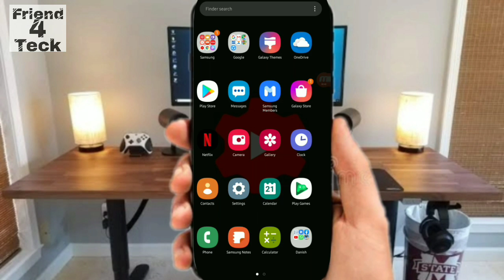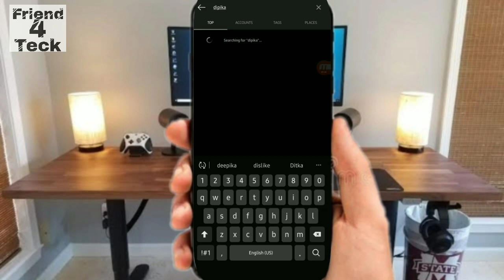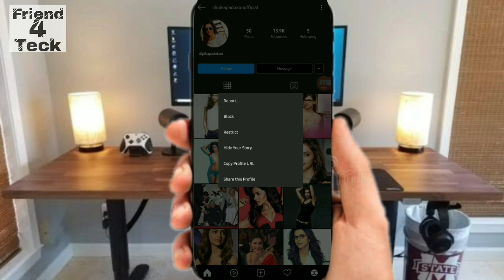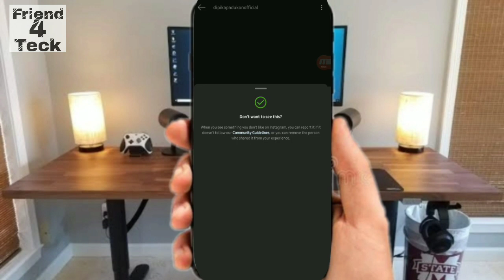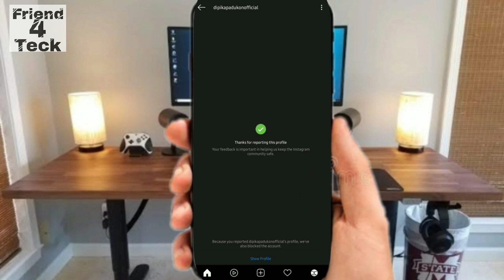instagram account report kaise kare | how to report Instagram account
Aap sabka swagat hai hamare channel Friend4teck me Ummed karta hu ki aap sab ko ye video pasand aye hogi to please channel ko SUBSCRIBE jaroor kariyega ham age bhi apke liye isi prakar ki videos late rahenge. Dhanyawad

Is video main aap sabko batai gai information bilkul sahi hai ham kisi bhai tarah ke fake tricks aur fake video nahi banate ummid karta hoon ki aapko hamari aane wali videos pasand ayengi

OUR EQUIPMENTS